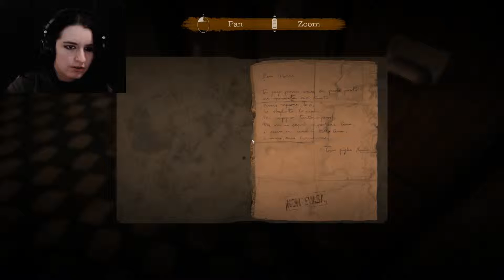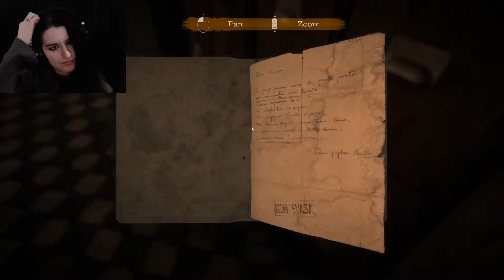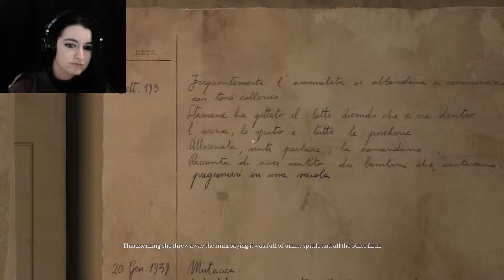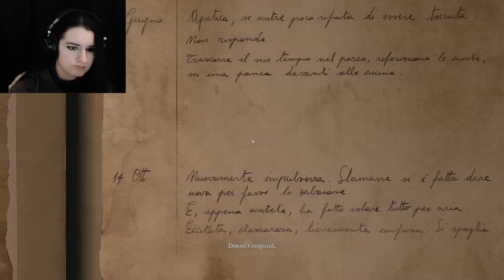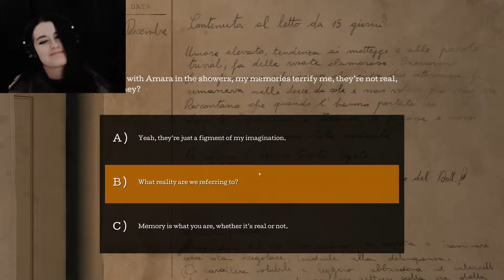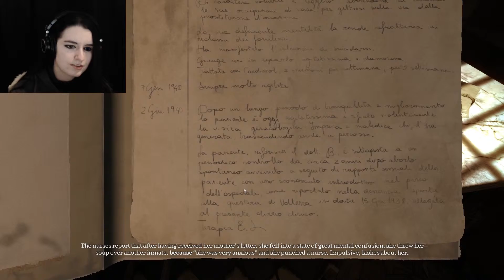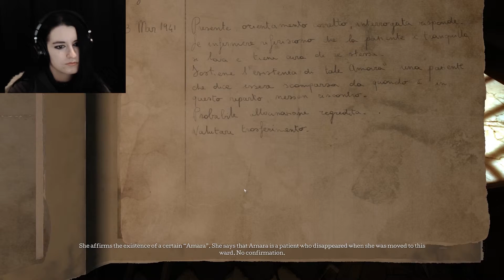Return to Sender | The Town of Light #4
In which some illusions come undone.